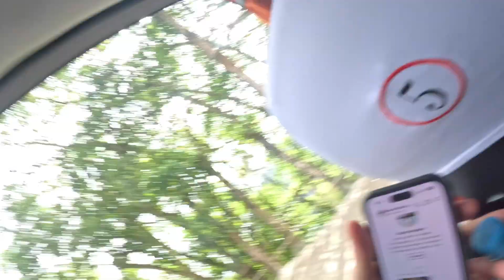MACHU PICCHU | ¿Se ve igual en persona que en fotos? | VLOG #7